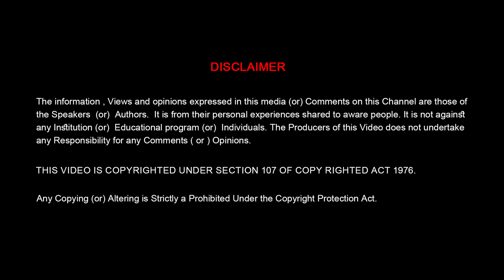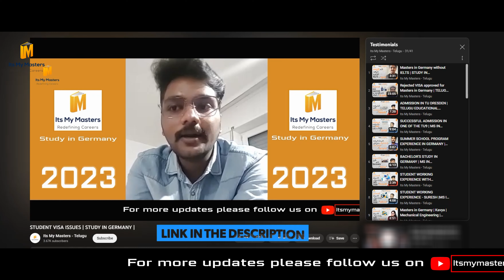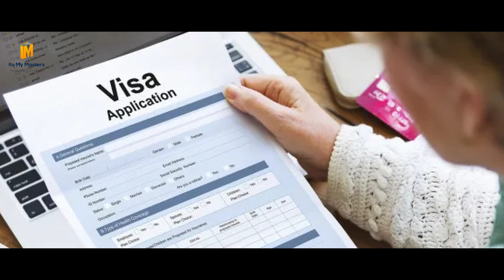Visa Location | ITS MY MASTERS